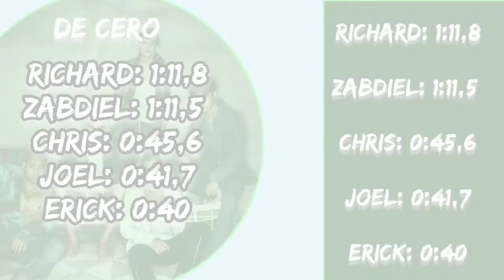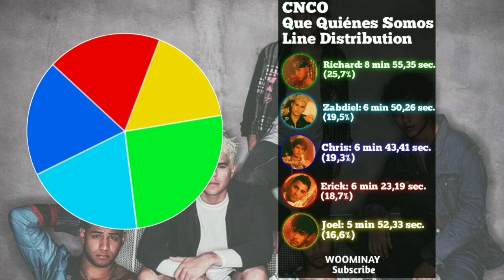CNCO - Que Quiénes Somos ~ E.P. Distribution